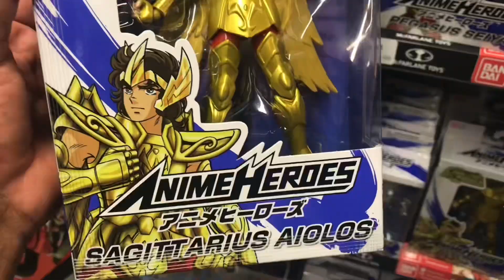Día de ir a pensar al Tianguis 🥹🫶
🥹NO VAN A CREER LO QUE ENCONTRÉ en el TIANGUIS de Balderas mi gente 🥹